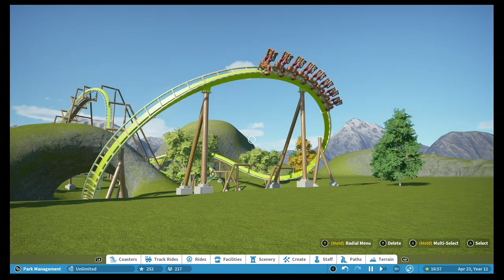Elliot's Coaster Clips Trailer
This is the trailer for my channel. I don't have a set day to post new rollercoasters. But I will try to upload often!